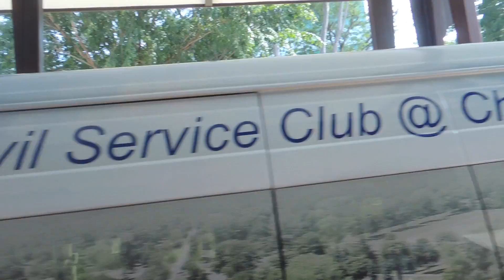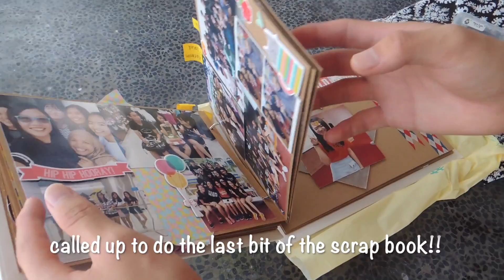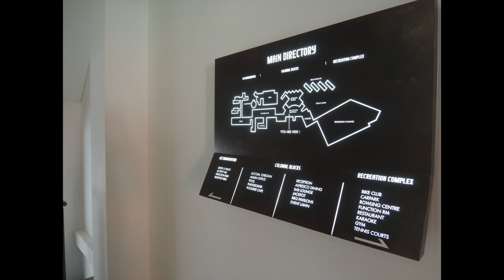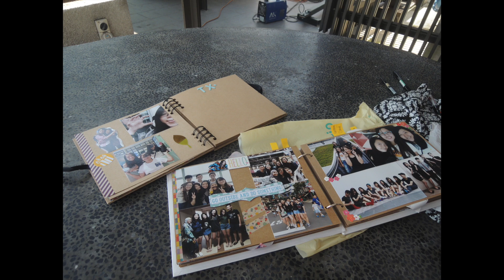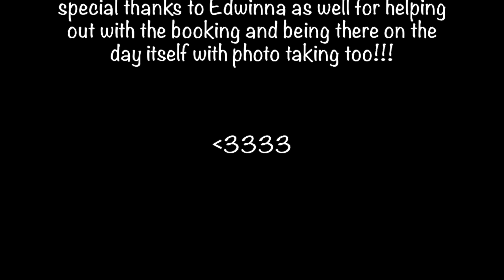1415 mar 2k16 class chalet + bday surprise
had to delete sadly bc of copy right issues which blocked this video almost everywhere and this is the re uploaded version of the video

& so the views are all gone too